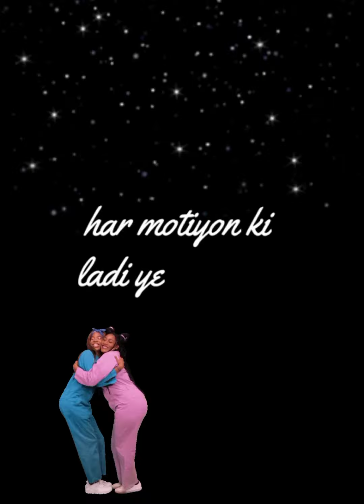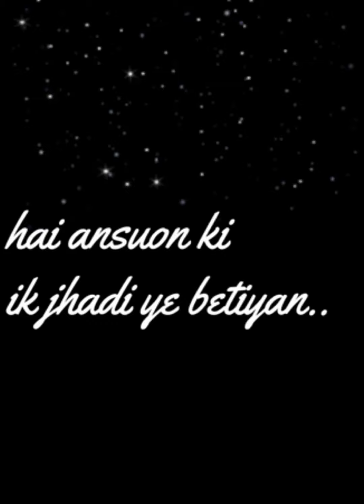kyu hoti jldi badi ye Betiyan_KULFI KUMAR BAJEWALA# song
Hi Vamily 🤗❤️🤗
BETIYAN SONG OF KULFI KUMAR BAJEWALA _FULL SONG
LYRICAL VIDEO_FATHER DAUGHTER RELATIONSHIP
Song Title _kyon jaldi badi Hoti hai betiya
Written by_Sahana Bajpaie
 ॐ ॐ नमः शिवाय ॐ ॐ नमः शिवाय
ॐ नमः शिवाय ॐ ॐ नमः शिवाय
please check ✅👇👇👇👇👇